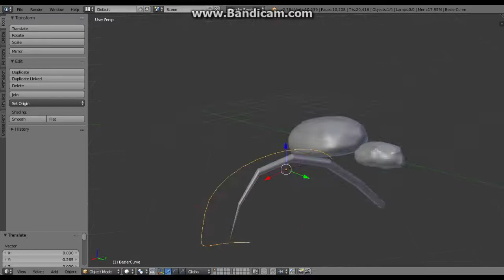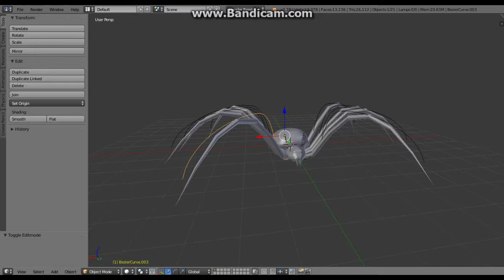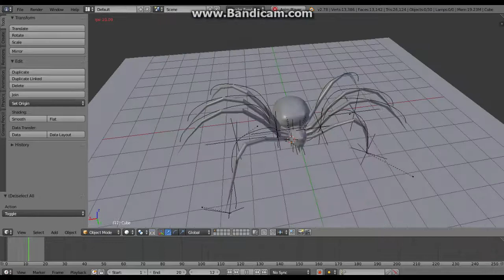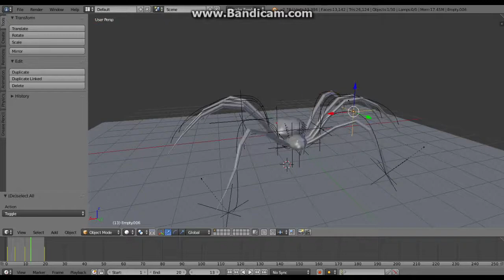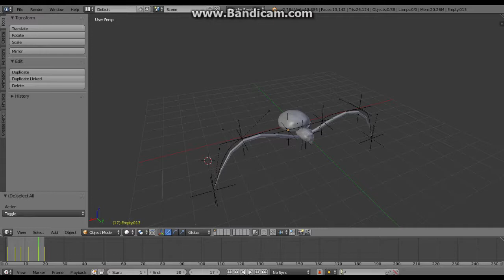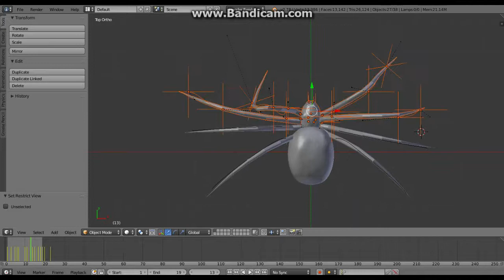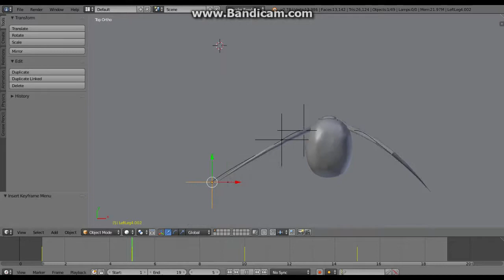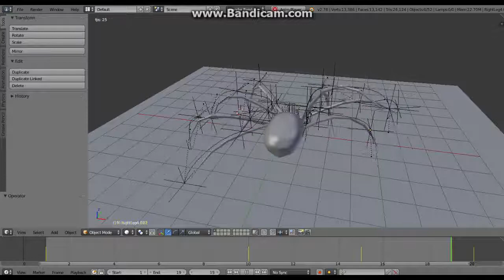Fog | Dev 2 - "Spiderlings"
A timelapse of the creation of the "spiderlings" enemy in the upcoming game "Fog". I used blender to model and rig